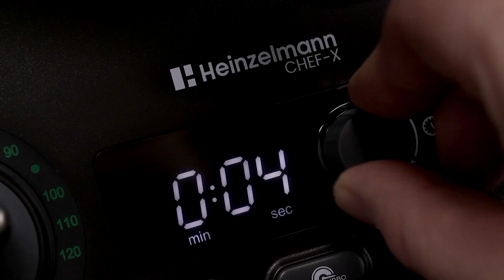11_Heinzelmann Chef x Video HMCX02S